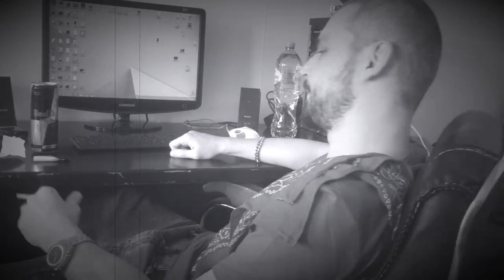DIVERSANTEBI (Barama) - NEW!!! (Home LIVE 2018)